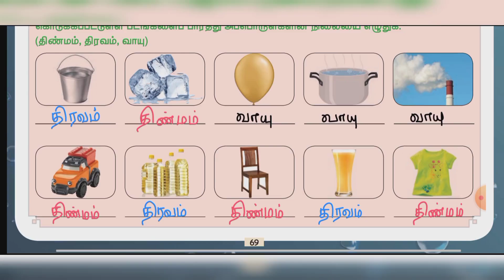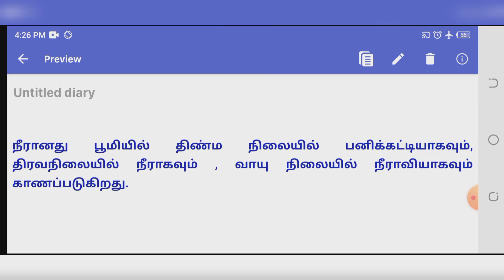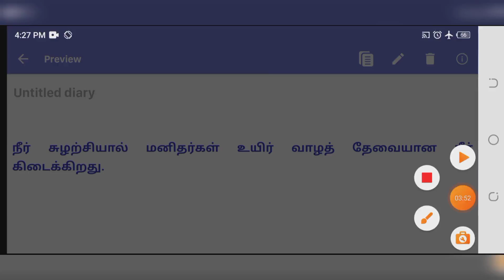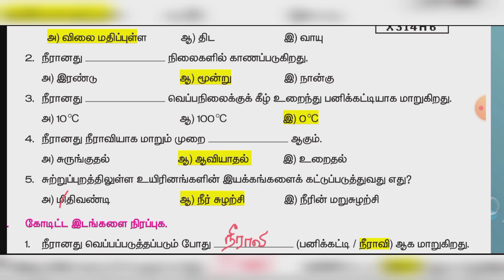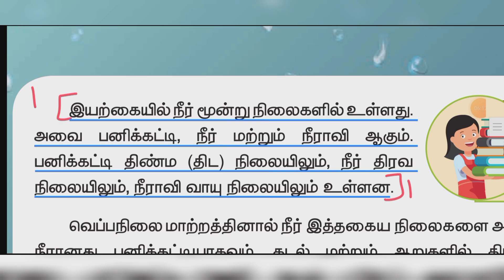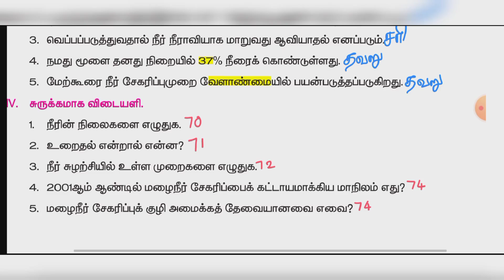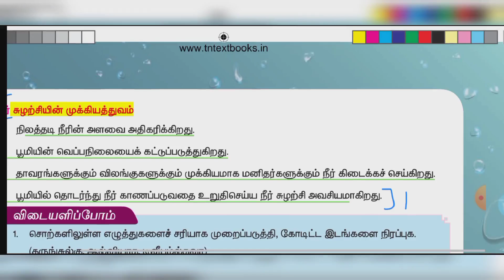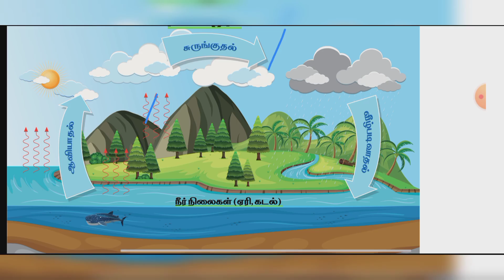4th science 2nd term unit 2 book back answer | book exercise | நீர் | samacheer kalvi tamil medium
learn the science

4th Science Term 2 Unit 2 book Exercise| Evaluation in Tamil medium